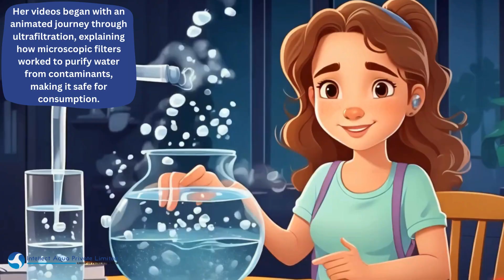"Clear Horizons: The Magic of Ultrafiltration"நீர் சுத்தம்"| PRESENTED BY IAPL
Join Lily on an eye-opening journey through the transformative power of ultrafiltration in water treatment. 🌊 Discover how microscopic filters are heroes in ensuring clean, safe water for communities. From animated breakdowns to real-world plant tours, Lily uncovers the unseen world securing our most vital resource: water. 💧 Let's dive in and empower change together!